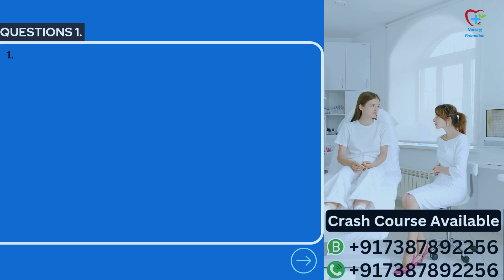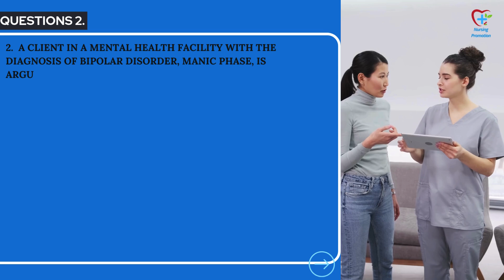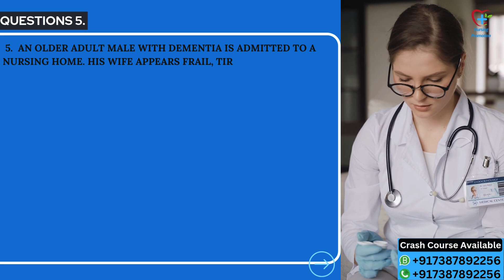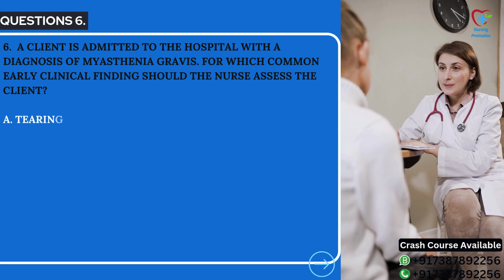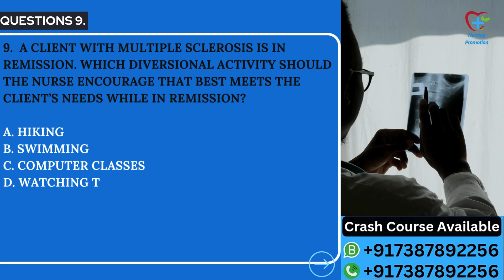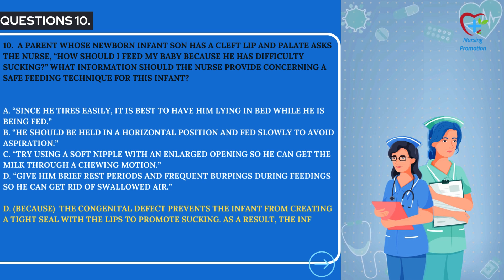DHA Prometric Exam Sample Questions For General /What type of questions are asked in the DHA exam ?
DHA Exam Questions for Nurses | Dubai Health Authority License Exam

Move to Dubai as Nursing jobs 2024/how to get DHA licence in Dubai

 How to check Saudi prometric exam results

Crash course available for all health care professionals for all gulf countries.

Hospital job in Dubai,
 hospital job for gulf countries,
nursing job in Dubai,
nursing job for gulf countries,
nursing job for Saudi,
best way to go to Dubai for nurses
hospital jobs in dubai 2024,
healthcare jobs in dubai,
hospital administration jobs in dubai,
hospital management jobs in dubai.
hospital administration jobs in dubai malayalam,
hospital pharmacist jobs in dubai,
hospital administration job vacancy in Dubai Malayalam,
nursing job vacancy in dubai hospital,

dubai nursing jobs malayalam,
pharmacist salary in saudi arabia,
pharmacy jobs in saudi arabia,
dubai me hospital job,
saudi arabia nursing jobs,